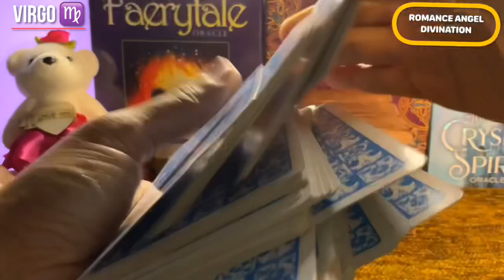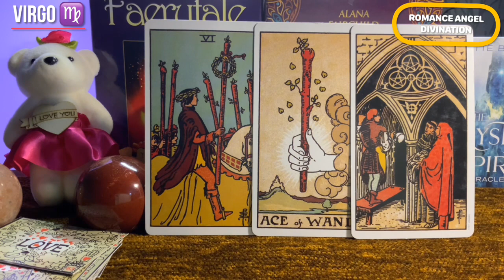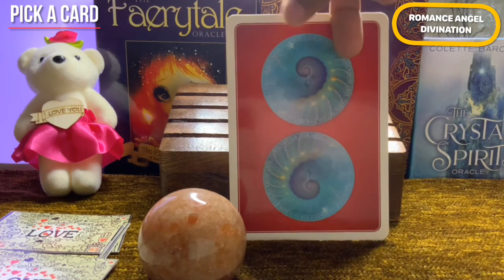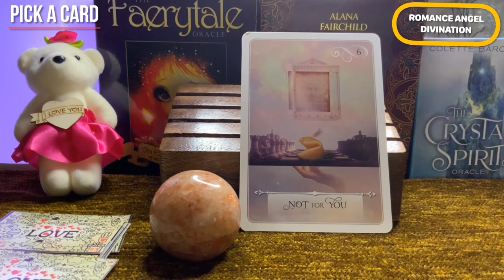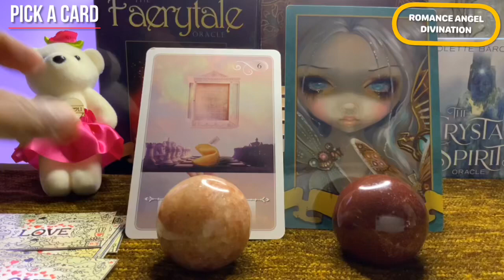Virgo ♍️ They feel that you need to change your attitude..if you..♍️ Daily Love Tarot Reading 29 Apr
Hi guys !

support
For Daily Readings: